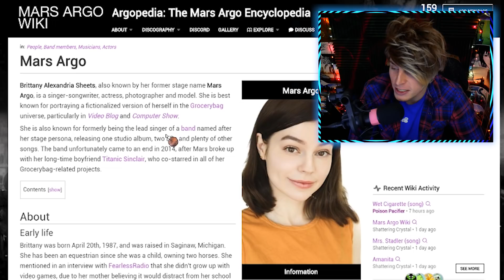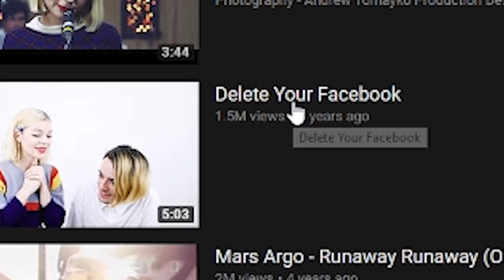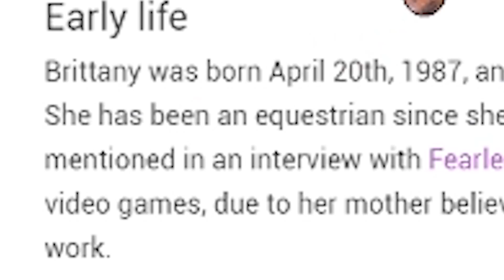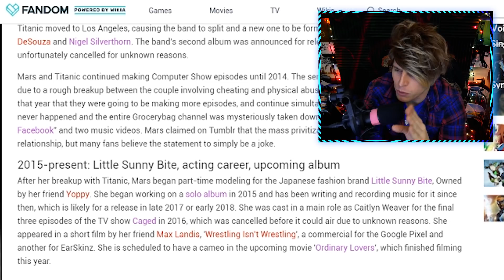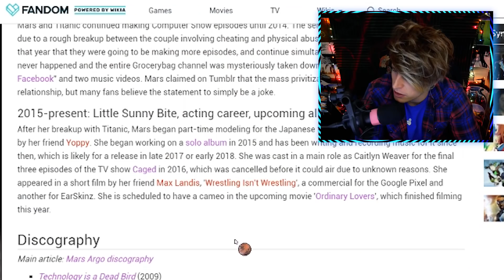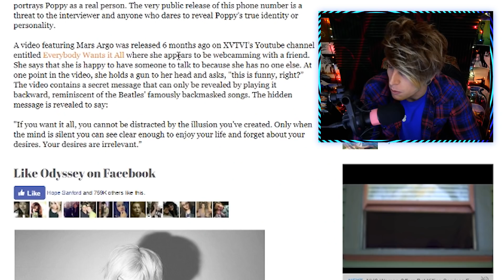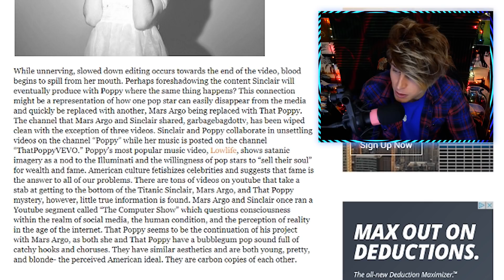A MARS ARGO CONSPIRACY THEORY (HOW TITANIC SINCLAIR MAY VERY WELL END THE POPPY PROJECT)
EVERYTHING YOU NEED TO KNOW ABOUT MARS ARGO & IRONIC TITANIC SINCLAIR CONSPIRACY TO DO WITH THAT POPPY

Video Details/Related:
mars argo
mars ago
who is mars argo
mars argo instagram
moriah rose pereira
i am poppy
thatpoppy
poppy real name
titanic sinclair mars argo
mars argo poppy
what happened to mars argo
mars argo using you
titanic sinclair
mars argo conspiracy
poppy singer
poppy conspiracy
brittany sheets

Subtitles/CC:

Arabic
Azerbaijani
Bosnian
Bulgarian
Chinese (Hong Kong)
Croatian
Czech
Danish
Dutch
English (Automatic)
English
Estonian
Filipino
Finnish
French (France)
Galician
Georgian
German (Germany)
Greek
Hebrew
Hindi
Hungarian
Icelandic
Indonesian
Italian
Japanese
Korean
Lao
Lithuanian
Mongolian
Norwegian
Persian
Polish
Portuguese (Brazil)
Romanian
Russian
Serbian
Slovenian
Spanish (Mexico)
Swedish
Thai
Turkish
Ukrainian
Vietnamese
Zulu